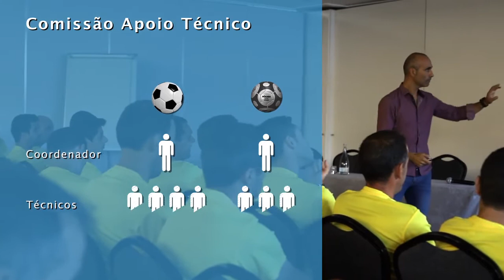Forum Arbitragem - Santarém 2019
Video ilustrativo da realidade da arbitragem de futebol, no distrito de Santarém